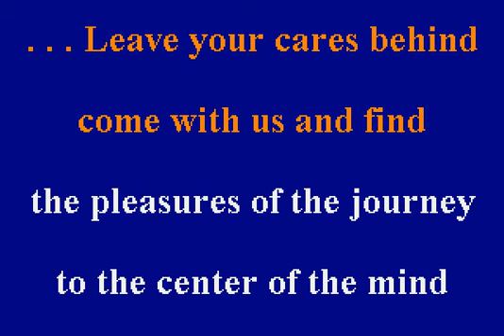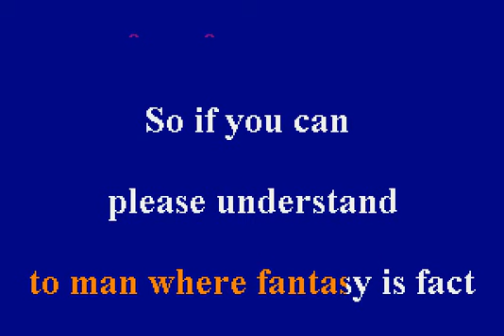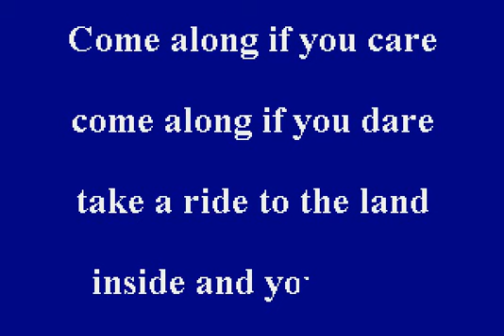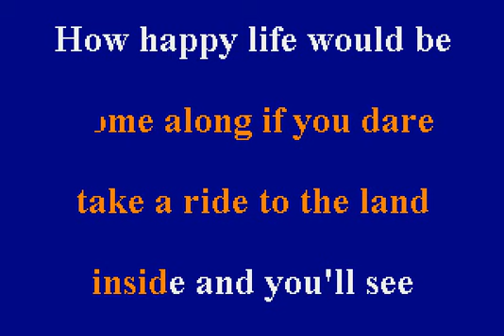Ted Nugent And The Amboy Dukes - Journey To The Center Of The Mind - Karaoke